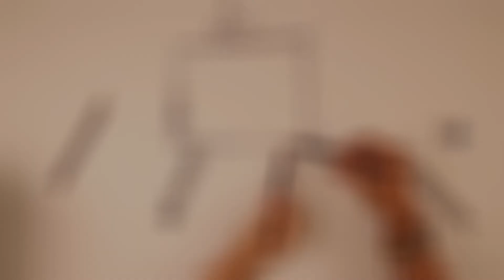WIP oil painting by YAS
Teacher Oliver of YAS Commercenter - Alabang branch shows us his work in progress with oil paints on canvas. Are you excited to see the final look?